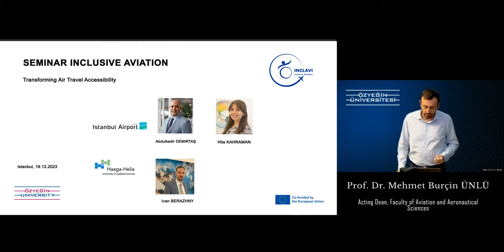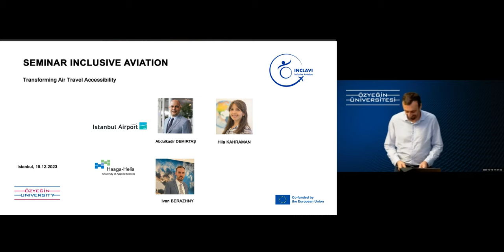Prof. Dr. Mehmet Burçin ÜNLÜ. OzU. "Inclusive Aviation - Transforming Air Travel Accessibility"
INCLAVI's (Inclusive Aviation) mission is to make air transport the leader of accessibility and disability-inclusive development in the transport sector through education, training, and knowledge. We want to lead the air transport industry in its revolution towards greater inclusivity. We drive change in air transport accessibility through respect, dignity, and inclusivity.